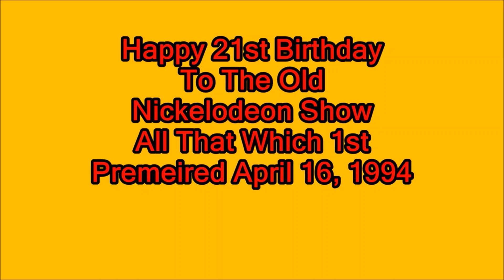All That Season 1-10 (1994-2005) (now with theme song)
I made this video, but it's a trademark of Nickelodeon